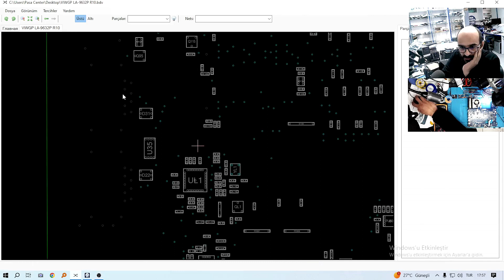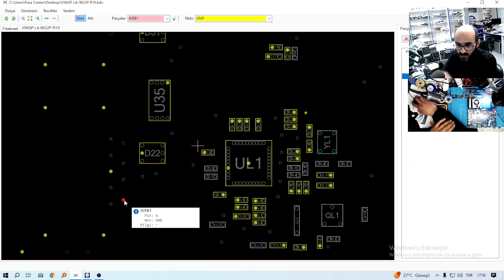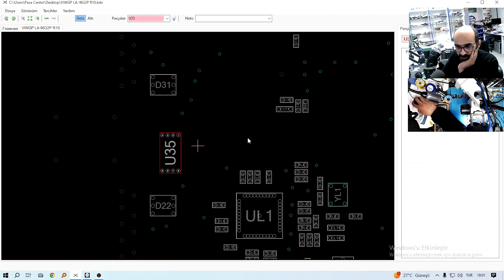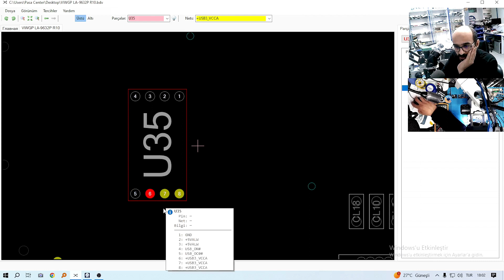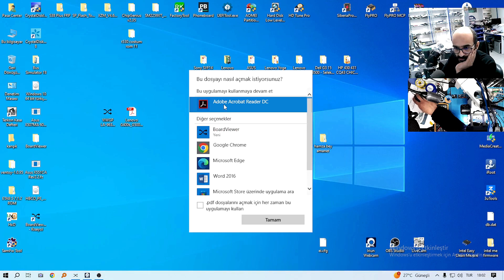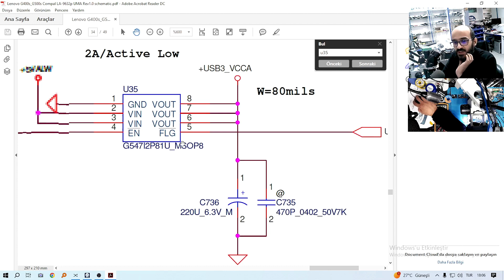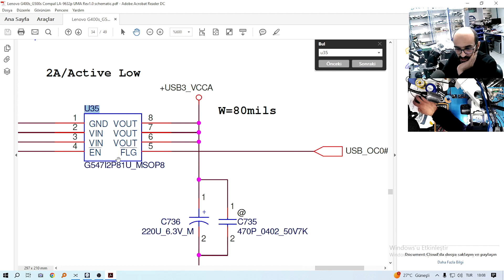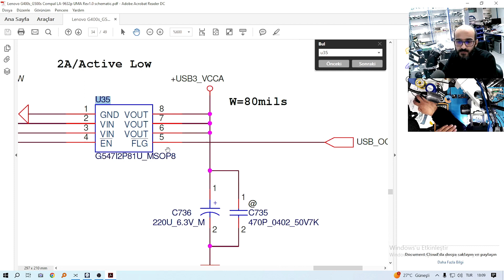اصلاح مذربورد لابتوب LENOVO G500 - عدم عمل اليو اس بي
اصلاح اللوحة الام للابتوب lenovo g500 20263
الترميز الخاص بهذه اللوحة الام هو VIWGP/GR LA-9632P REV 1.0
مشكلة هذا اللابتوب هو عدم عمل منافذ اليو اس بي
استنادا الى الرواية المضللة للزبون قمنا باستبدال احد المنافذ دون جدوى
انتقلنا بعدها للتعامل مع العطل بعمق اكبر لانه تبين لدينا ان العطل سببه اللوحة الام وليس المنافذ
بالاستعانة بالمخطط العام والبورد فيو الخاص باللوحة الام قمنا بتحليل دائرة اليو اس بي لهذا اللابتوب
خطوة بخطوة تم شرح كيفية التاكد من هل ان سبب العطل هو عطل طاقة ام خلل في توصيلات البيانات على المنفذ وتم بعدها شرح اي سي هذه الدائرة بشكل تفصيلي واثبتنا بالديل العلمي القاطع تلف الاي سي بعد تتبع جميع شروطه واشاراته
وشرحنا ايضا كل الاشارات بشكل تفصيلي مع تناول جميع حالاتها وماذا تعني هذه الحالات
بعد اتمام العمل واجراء الفحص اللازم عادت المنافذ العاطلة للعمل بشكل ممتاز كما ستشاهدون في هذا الدرس المهم

شاهد ايضا